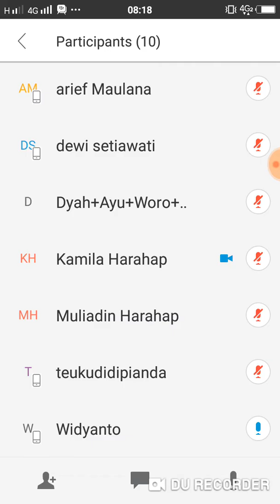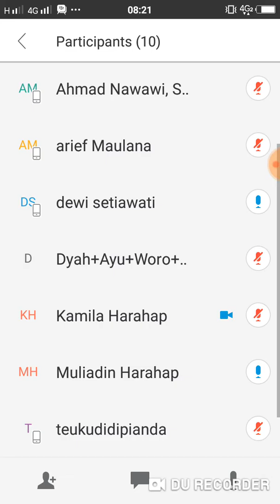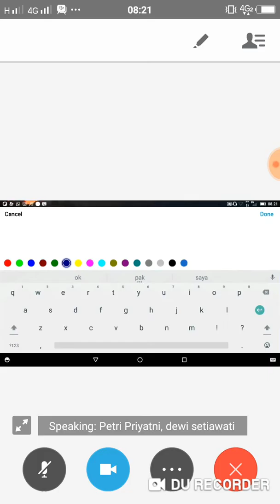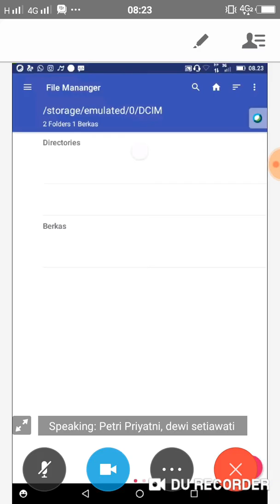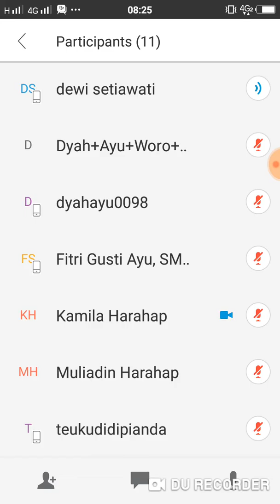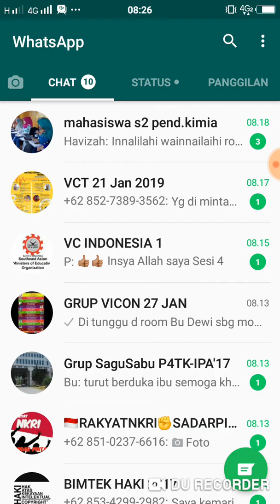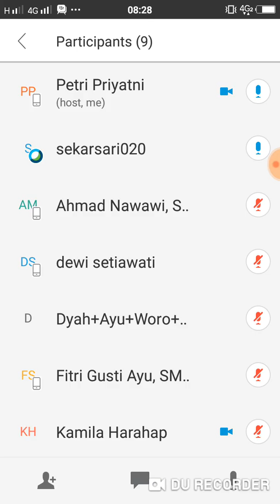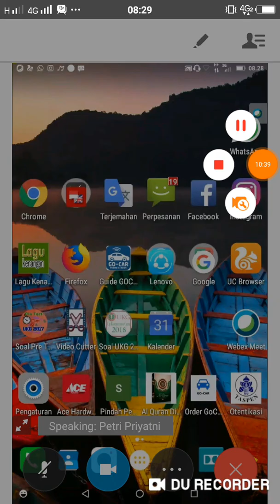VCT 2 sesi 1 tgl 27 Januari 2019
Presenter: Sekar Sari
Host : Petri Priyatni
Moderator: Dewi Setiawati